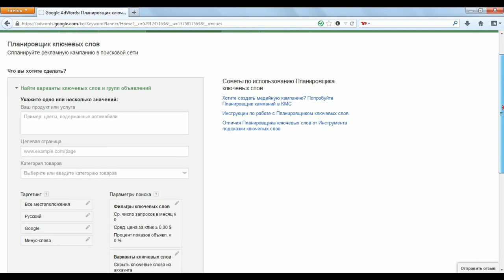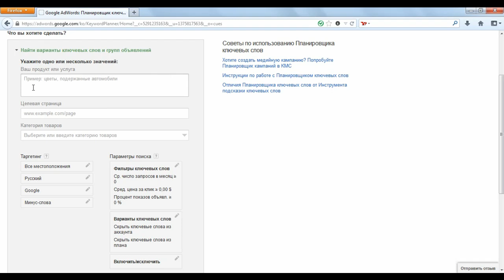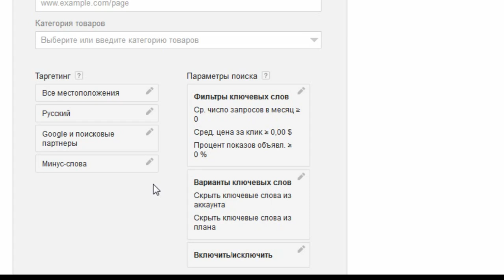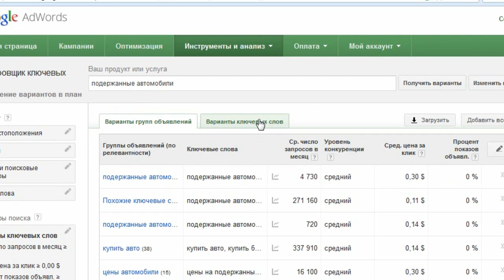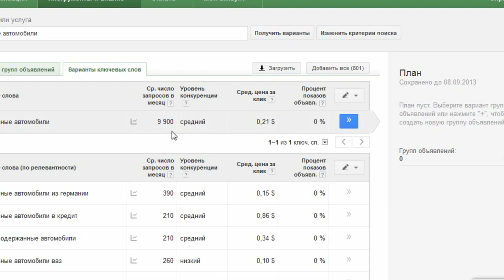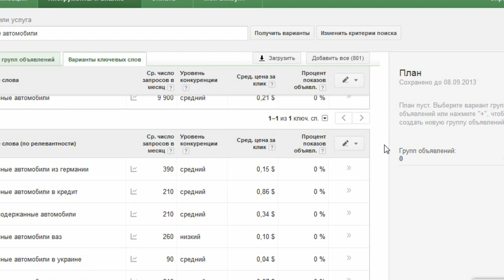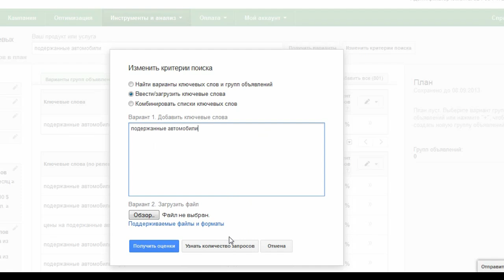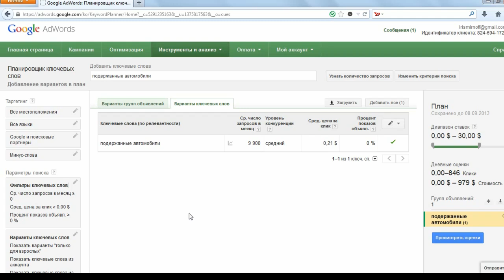Подбор ключевых слов в Google - последние новости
- Все для начинающего блогера. Подбираем ключевые слова в Планировщике ключевых слов Google